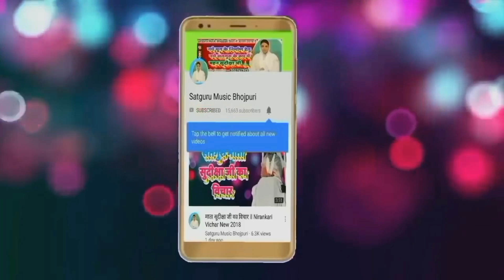एक और#सतगुरुभोजपुरी निरंकारी भजन || Nirankari Song 2020 ||मन के भरमवा मिटाई दिहल || Satguru Music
Album             :- Baba Mora Sukh Barsawe
Song                :- Man Ke Bharmawa
Language        :- Bhojpuri
Singer              :-  Ram Janam